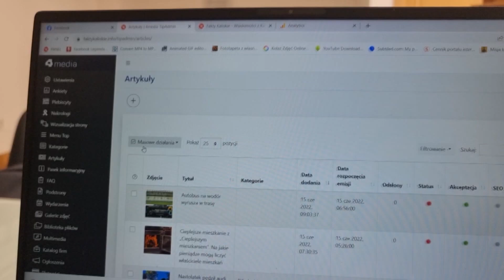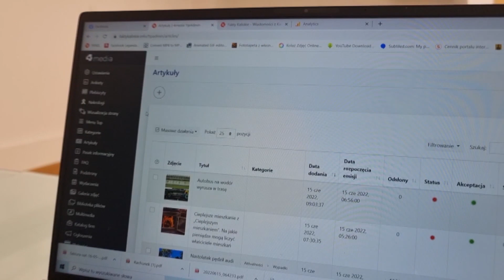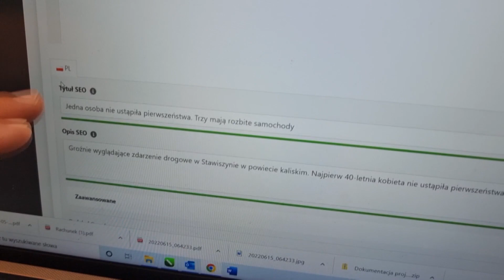Recenzja CMS 4media | FaktyKaliskie.info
Cześć, Jestem Marcin z portalu faktykaliskie.info. To ciągle największy, najpopularniejszy portal w Kaliszu i w południowej Wielkopolsce.

Tak to wygląda od strony użytkownika, a tak wygląda od strony dziennikarza, redaktora.

Korzystamy z rozwiązań Tipmedia z ich CMS-a, z ich serwera, z ich wsparcia technicznego od kilku miesięcy i z powodzeniem budujemy sobie coraz większą widownię.

Najważniejsza zaleta z mojej perspektywy Tipmedia to jest wysoka wydajność serwera i samego CMS-a w porównaniu z kosztami jakie się z tym wiążą.

Mieliśmy już piki oglądalności powyżej 2000 użytkowników na minutę.

To sami przyznacie, że jak na portal lokalny jest to bardzo duży ruch i Tipmedia i serwer i aplikacja bezbłędnie ten ruch obsłużyła.

Nie było żadnych ani zerwanych połączeń, nie było tak zwanego zamulania portalu.

Także jest to bardzo ważne, bo wcześniej korzystaliśmy z innych serwerów, które były droższe, a nie tak wydajne.

Potrafiły się zrywać nawet przy 500 użytkownikach, a wiemy, jak to jest ważne dla lokalnych wydawców, że jak już złapiemy ten mocny temat, to żeby nam widownia nie uciekła zniechęcona na przykład wolnym działaniem portalu albo zupełnym zerwaniem połączenia.

Z Tipmedia nie ma takiego problemu.

Obsługę tego CMS-a jest bardzo prosta i intuicyjna.

Gdy przesiedliśmy się z poprzedniego na ten z Tipmedia, nasza redakcja praktycznie nie potrzebowała jakiegoś skomplikowanego szkolenia.

Do wszystkiego doszliśmy krok po kroku jest w prostej wersji desktopowej, można wrzucać artykuły również ze smartfona.

Wszystko proste i logiczne.

Co też jest istotne - samo to rozwiązanie pozwala nam na rozbudowywanie praktycznie w nieskończoność funkcjonalności portalu: dodawanie nowych modułów podstron, funkcjonalności.

Jeszcze dodam z takich nowości, których nie widziałem wcześniej.

Każdy artykuł przy pisaniu ma taką funkcję optymalizacji SEO, czyli nawet jeśli nie znamy się na odpowiednim pozycjonowaniu stron w wyszukiwarkach to CMS sam nam dobiera i ocenia to jak skonstruowaliśmy artykuł, to jak zbudowany jest tytuł i jego opis.

Podsumowując: polecam Tipmedia bo pod względem technicznym pod względem finansowym to się sprawdza.

Jest na kieszeń każdego, nawet niewielkiego wydawcę.

Do tego mamy support w postaci młodego, rozwijającego się ciągle zespołu.

Jeśli mamy jakieś pytania, jakieś sugestie co do rozwoju tego CMS-a, bo również mamy na to wpływ, możemy pewne rzeczy podpowiadać jako użytkownicy zawsze są otwarci na te pomysły i na prośby o wsparcie czy o pomoc.